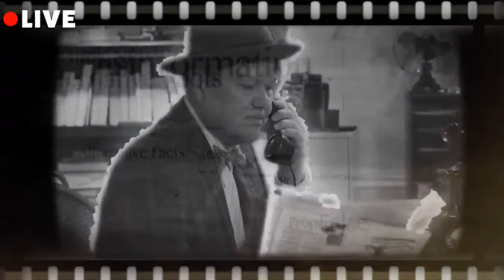What is the National Debt Interview #1 Warren Mosler